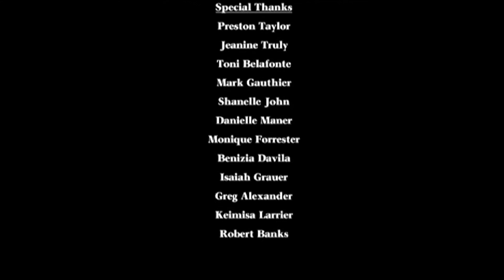SIP AND SAVOR: The MoviEo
A MOViEO
Written and Directed by Tony Clomax

Edited by McCray Media + Co
Styled by Stacey Jordan
Casting by Kacee Devoe

Edgar Moore Jr as DUKE
Terron Jones as Preach
Ohene Cornelius as O
Jamil Mangan as Bass
Sofia Rodriguez as Rosalina
Leon Joseph as Tree
Krystal Farris and Okema T. Moore
And Tykime Davis as Lady Love

Assistant Director: David Palmore
Director of Photography: Alex Bastidas
Produced by Stuart Films and Ohene Cornelius Music Inc

Behind the Scene Footage by Akua Agyemang

First Edit: Dylan Dullea

Picture Lock: Lyndon McCray

Sip and Savor
Written and Performed by Ohene Cornelius
Produced by Ohene Cornelius & Roger Bartlett
Additional Vocals: Krystal Farris, Jennifer Donnelly, and Sofia Rodriguez

Special Thanks
Preston Taylor
Jeanine Truly
Toni Belafonte
Mark Gauthier
Shanelle John
Danielle Maner
Monique Forrester
Benizia Davila
Assita Calhoun
Isaiah Grauer
Greg Alexander
Keimisa Larrier
Robert Banks
Jeanine Truly